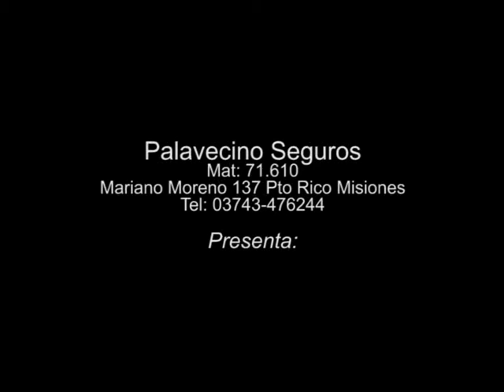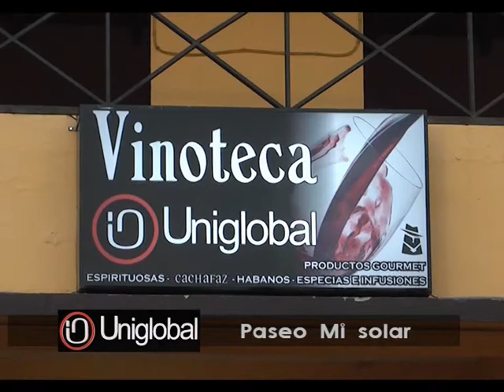Charlas de Cafe 12° programa - Oscar Rambo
Co produccion entre Palavecino Seguros y Viracambota Films (Rocio Kopp y Sergio Rambo) programa hecho en Puerto Rico Misiones